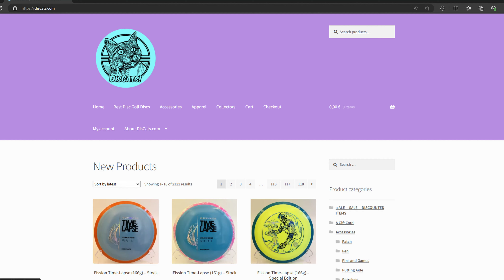TESTISSÄ! | Deuz Disc Golf Discs MILESTONE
TESTISSÄ! tänään Deuz Disc Golfin ensimmäinen omatekemä PDGA hyväksytty frisbeegolfkiekko MILESTONE.

Nappaa oma Milestone osoitteesta Discats.com ! Käyttämällä koodia "amadeus10" säästä 10% seuraavasta ostoksestaasi!

Tässä se vihdoin on. Lähes puolen vuoden työn lopputulos. Itse tehty kiekko suunnittelusta valmistukseen asti. Valtava kiitos kaikille ketkä olette seuranneet tätä seikkailua ja laittaneet positiivisia viestejä minulle!